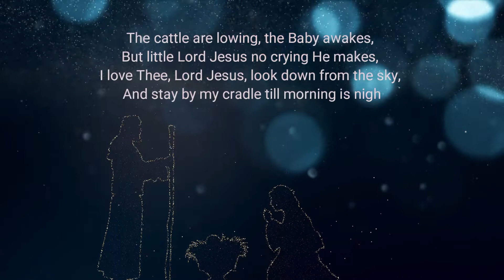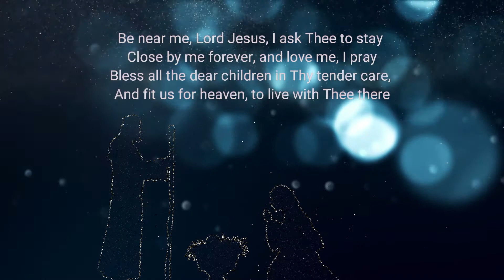Away in a Manger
"Away in a Manger" sung by Beth Valenti & Gabriela Mikova Johnson with Susan Brown on organ.